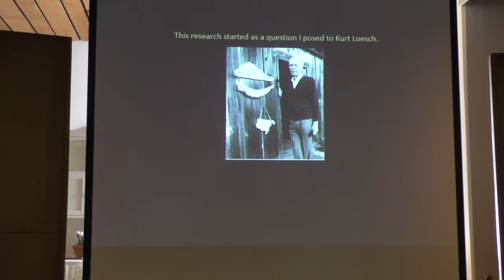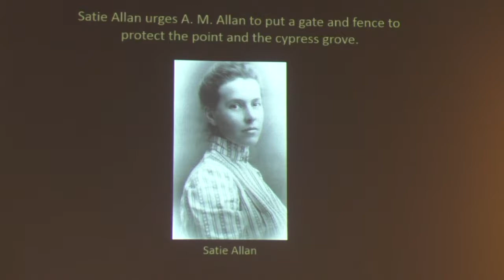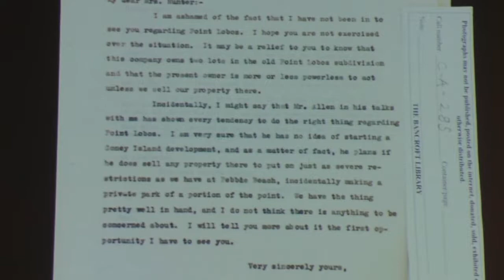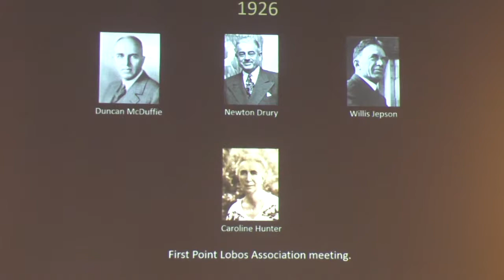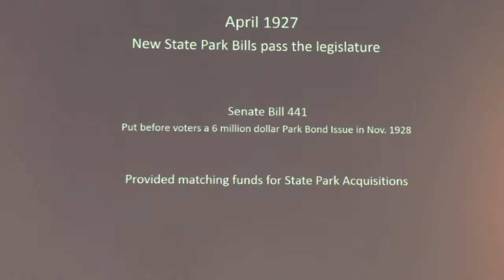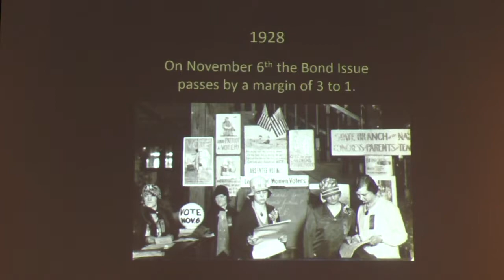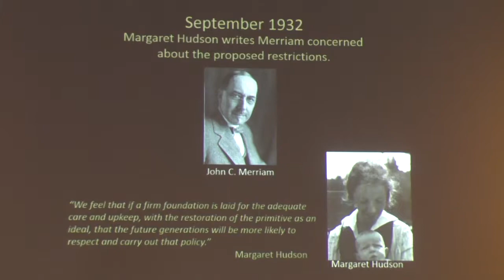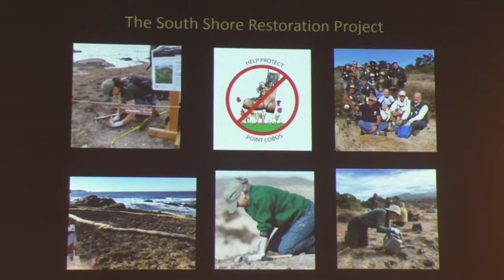The History of Point Lobos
Kevin Shabram uncovers the men and women who fought to make Point Lobos a Reserve.